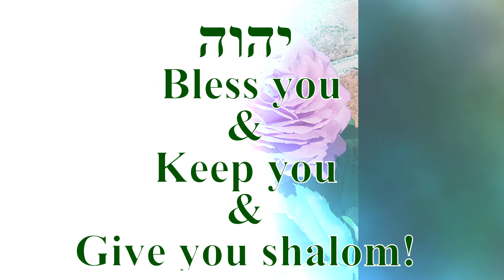Making Homemade Wild Fermented Soda From the New 6 Day Old Ginger Bug Bottling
Ebay URL for Healthy in Heart

If you like fishing and vintage fishing products, you may want to follow Todd's Youtube channel

We are not a religious organization. We believe the Bible is the ultimate authority on all spiritual questions, the Holy Spirit (Ruach HaQodesh) is the teacher, Jesus (Yeshua) is the only shepherd, and God (YAHUAH) is our Abba Father.

We are not doctors or other medical professionals. If we offer a health or herbal remedy recommendation, we will refer you to field specific experts, professionals, scientific studies, etc that are pertinent to that recommendation.

We believe we are all given common sense and the ability to apply critical thinking skills.

We follow this logic: what you do with your body, your health, and your life is your own choice. We all need to take responsibility for our own bodies, health, and life choices.

We firmly believe in continued learning and encourage all our readers and viewers to research information for themselves, which is the only way to empower yourself.

We accept no responsibility for your personal choices in regard to your personal body, physical health, spiritual health, mental health, and life choices. By reading or viewing, you are giving consent that you accept full and sole responsibility for your own personal choices in regard to your body, physical health, spiritual health, mental health, and life choice. Put succinctly, you and you alone are in full agreement that you are solely responsible for all of your own choices and the consequences that arise from those consequences. We are free from any obligation or liability from any and all choices that you make and the consequences of those choices.